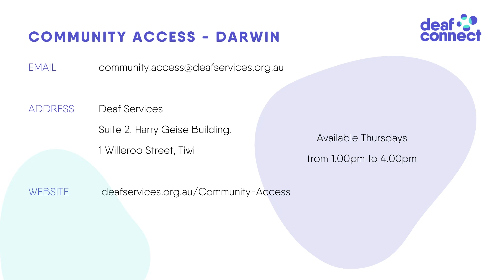Darwin Community Access: Walk-in service for Deaf community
Walk-in Community Access is now available in Darwin!

Watch this video from Debbie to find out more about Community Access.

This walk-in service is available Thursdays between 1 and 4pm at our Darwin office.

Please consider current government health directives before coming to our office.

You can also use Virtual Community Access on Monday - Friday from 9:30am to 12:00pm and 1:00pm to 4:00pm.